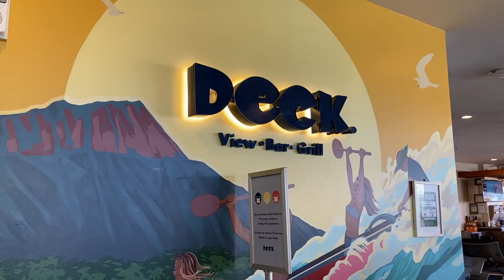August 2021 Vlog | Ube Pasta and Acai Soft Serve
Hi friends! I am back with another monthly vlog! I felt like the month of August went by zoom zoom. My goal for this new month is trying to cook new recipes (hopefully I remember to document them)!

Please stay safe and take care!

Song Credit
Believe by Paul Blanco, Crush